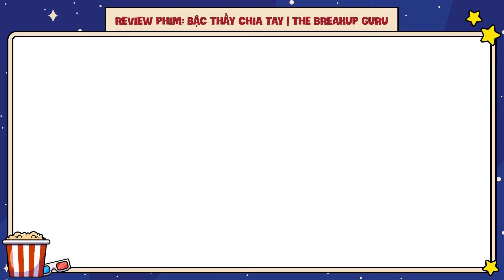[K+CHỌN] Review Phim The Breakup Guru - Bậc Thầy Chia Tay Liệu Có Thoát Khỏi Lưới Tình?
Bộ phim “Bậc Thầy Chia Tay” do Đặng Siêu lần đầu tiên làm đạo diễn có sự góp mặt của chính anh và Dương Mịch và dàn cameo siêu chất lượng như Tôn Lệ, Ngô Kinh, Cổ Lực Na Trát,... Tuy là tác phẩm đầu tay nhưng Đặng Siêu đã chứng minh bản thân không phải dạng vừa với loạt thành tích khủng cho tác phẩm này như: Top 4 phim Hoa ngữ ăn khách nhất năm 2014, tổng doanh thu đạt được lên đến 114 triệu USD trên toàn cầu.

🎬 The Breakup Guru | Bậc Thầy Chia Tay
📱 Phim đang có trên VOD app K+

👌 Chúc các bạn có những giây phút xem phim thoải mái, thư giãn cùng K+ Cinema và hãy luôn ủng hộ K+ nhé!

© Bản quyền video thuộc về Kplus Cinema, vui lòng không reup!
© Copyright by Kplus Cinema ☞ Do not Reup, many thanks!